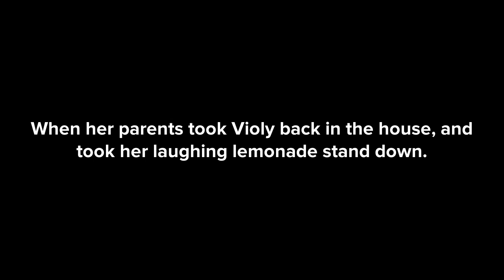Violy Sells Laughing Lemonade And Gets Grounded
Plot:
Violy went to go check in her wallet if she has any money, Violy found out she has no money in her wallet and she can’t buy 13,500 V-Bucks for her Fortnite game. Violy got herself an idea about selling laughing lemonade, she went to go in the basement and mixed the lemonade with laughing powder. After Violy made some laughing lemonade, she went to go outside and got her stand set up and the sign says Lemonade for $1.00. Violy earned $7 and gave the customers their lemonade, but the 7 customers got tickled. When her parents got outside, Violy got caught selling laughing lemonade and got in big trouble. When they got back in the house, Violy got grounded by her family and got sent to her room.